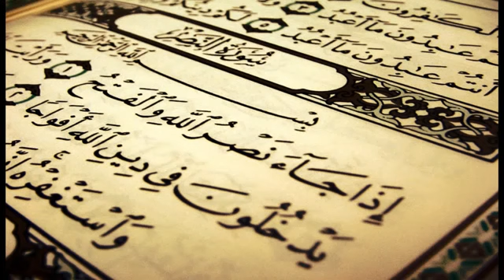سورة النصر ،، بصوت الشيخ احمد العجمي